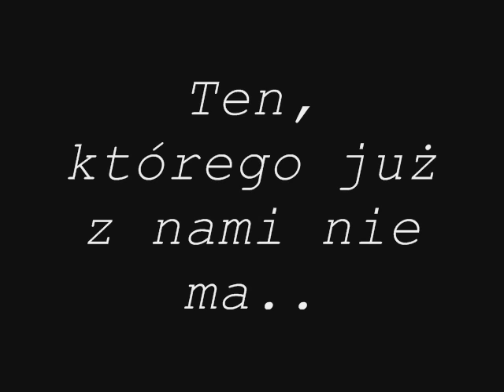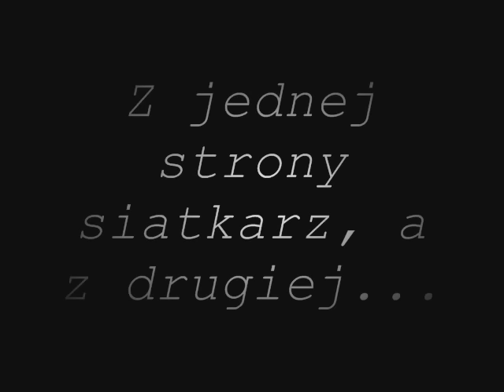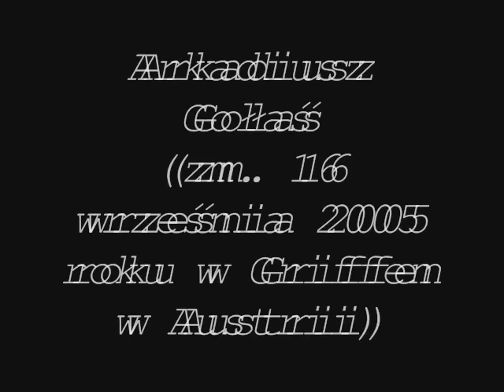Arkadiusz Gołaś na zawsze w naszej pamięci.